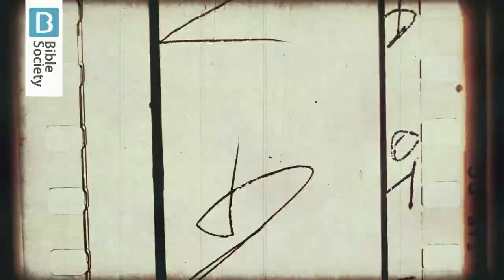Introducing Nazareth | Bible Trek - Nazareth Series – 01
In the time of Jesus, Nazareth was a small hamlet occupied by no more than 400–500 people; it was a quiet place, with not much going for it. Yet it was here that the angel Gabriel appeared to Mary to tell her she would give birth to a son. Although Jesus was born in Bethlehem, the family returned to Nazareth and Jesus grew up there learning both the Scriptures and the family business before he began his public ministry.

𝗥𝗘𝗙𝗟𝗘𝗖𝗧𝗜𝗢𝗡

𝗤𝘂𝗶𝗰𝗸 𝗿𝗲𝗮𝗱
John 19.17–22

‘Pilate also wrote an inscription and put it on the cross. It read, “Jesus of Nazareth, the King of the Jews.”’  – John 19.19 (ESV)

𝗟𝗼𝗼𝗸𝗶𝗻𝗴 𝗮𝗿𝗼𝘂𝗻𝗱
Today, Nazareth is a major town in northern Israel. 2,000 years ago, it was no more than a hamlet. According to archaeologists, some of its inhabitants lived in caves, because they couldn’t afford to build houses. Even those tended to be small and simple, and if you had livestock, the animals would move in with you!

The Gospel writer Luke informs us that Jesus’ mother Mary came from Nazareth. It was there that the angel announced that she would give birth to the Son of God. And it was Nazareth where Jesus launched his ministry with a remarkable and controversial sermon.

The name crops up again, some three decades later, at his trial: the Roman governor in Jerusalem, Pontius Pilate, signed the death warrant for ‘Jesus of Nazareth, King of the Jews’. The first letters of the Latin words that Pilate used, read I.N.R.I.: Iesus Nazarenus, Rex Iudaeorum. You may have seen them in old depictions of the crucifixion, fixed to the cross above Christ’s head.

𝗦𝘁𝗲𝗽𝗽𝗶𝗻𝗴 𝗰𝗹𝗼𝘀𝗲𝗿
Some of us feel suffocated and stuck in our hometowns, whereas others look back longingly, wishing they could be back there now. Jesus’ hometown was the butt of all jokes. 'Nazareth! Can anything good come from there?' (John 1.46) But out of a backwater town, through the man Jesus of Nazareth, a most extraordinary movement emerged. Follow him or not – his impact is undeniable.

After three years of teaching and miracles, Jesus’ ministry came to a climax at the cross. Although he was the Son of God, he allowed soldiers to nail him to a cross. Willingly, he died for the sin of the world, to make a way for us all to come back into a right relationship with God. He humbled himself and gave up his life to save unworthy people who had no way of saving themselves. Can anything good come from Nazareth? Yes indeed! From Nazareth came the Saviour of the world, the long awaited Messiah.

𝗝𝗼𝘂𝗿𝗻𝗲𝘆𝗶𝗻𝗴 𝗼𝗻
Read on to find out more about Jesus’s connection with Nazareth.

Beginnings: Luke 1.26–38; Matthew 2.22–23
Next steps: Matthew 4.12–17
Prejudice: John 1.43–51
Nazareth manifesto: Luke 4.16–30